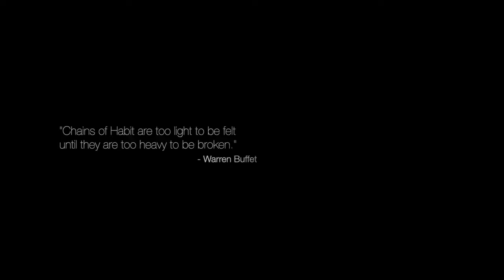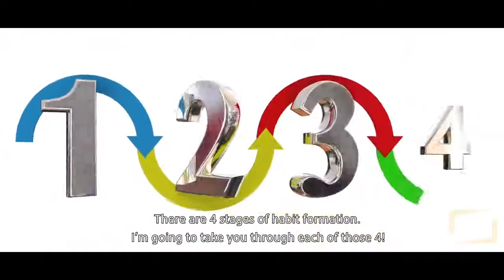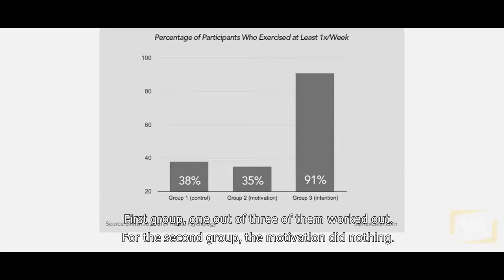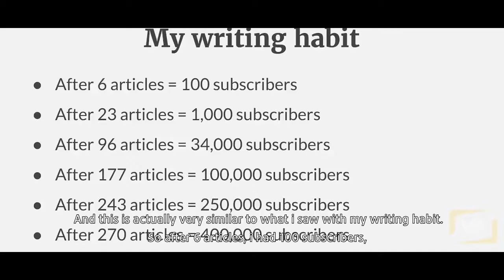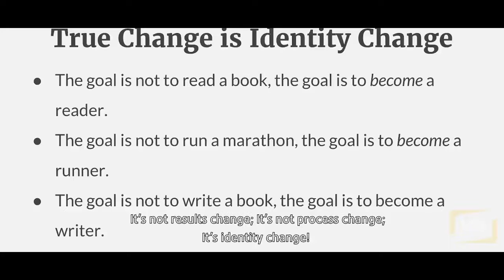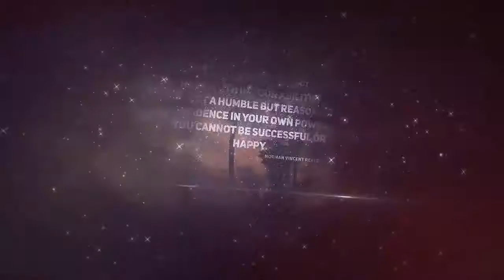"The Billionaire Algorithm" | (it will change your future!)